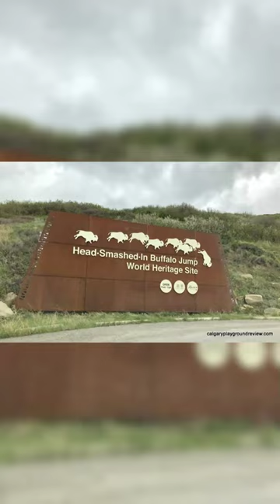Head Smashed In Buffalo Jump Alberta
Welcome to the world of fascinating facts! This channel is dedicated to sharing mind-blowing, surprising, and intriguing information on a wide range of topics. From science and history to pop culture and current events, we've got you covered with the most interesting facts that will blow your mind!

Our videos are packed with visuals, animations, and commentary to make learning fun, engaging, and informative. Whether you're a curious kid, a trivia buff, or simply looking to expand your knowledge, our channel has something for everyone.